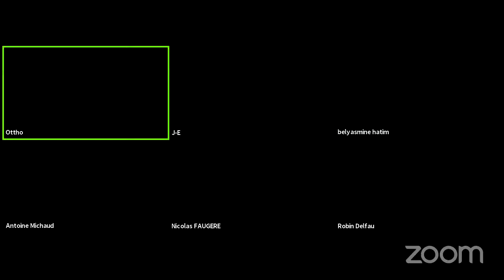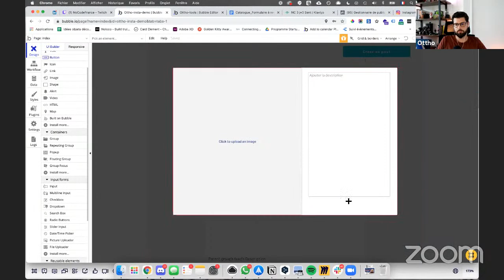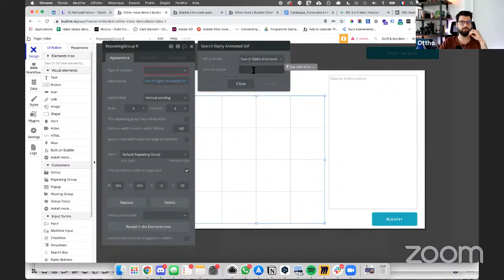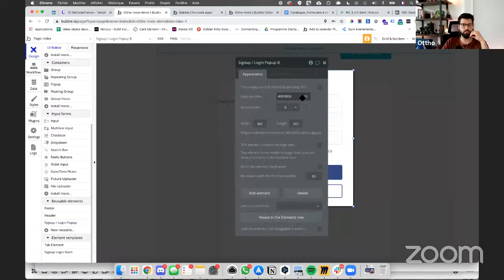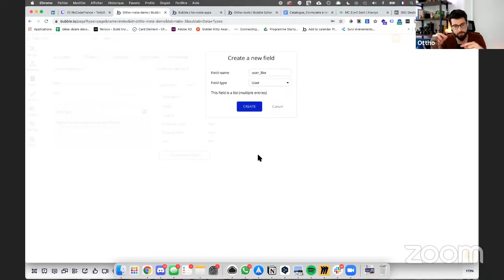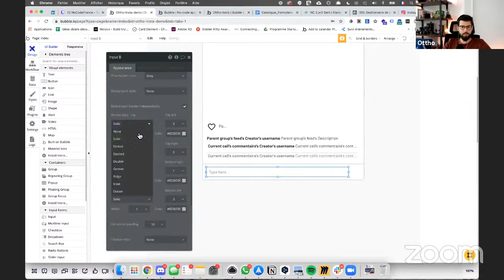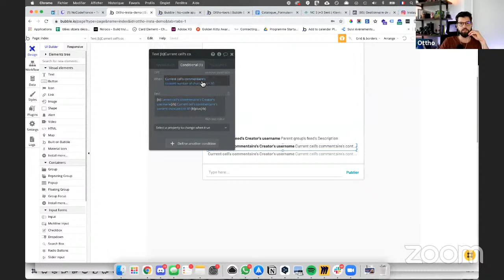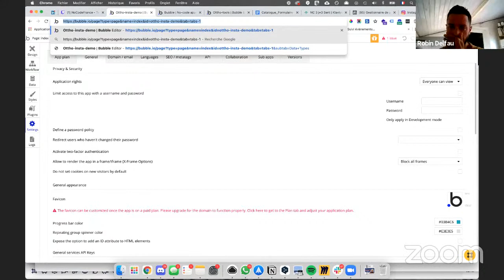Live NoCode en direct du bootcamp : je refais le feed Insta en Bubble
Il n'y a plus besoin de savoir coder pour créer son application

Des centaines de vidéos tutoriels en français pour créer :
🖥Des sites
🛒Des marketplaces
🐱Des chatbots
⚙️Des automatisations